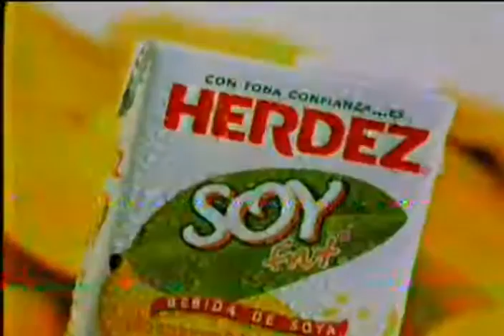Comercial Hérdez (Soy Frut) - Soya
Un comercial chistoso donde salen chinitos diciendo soya XD de Hérdez, no de Júmex. El jugo se llama Soy Frut.

Transmitido en México en el año 2006.